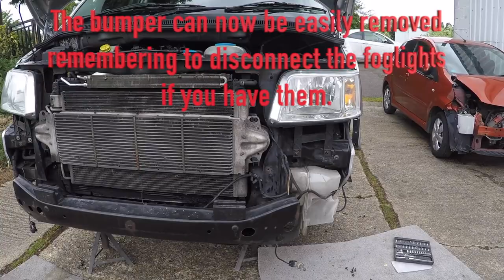VW Transporter Facelift From A T5 To T5.1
In this video we will be showing you just how easy it is to transform your T5 to a T5.1 and knock years off its appearance.